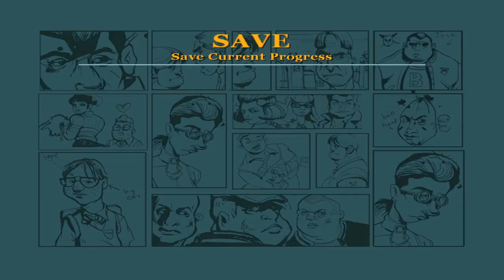Lets Play..Bully Part 9- Panty Raid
In this part, We sneak into the girls dorm to get the 'washing' yes washing in a English.